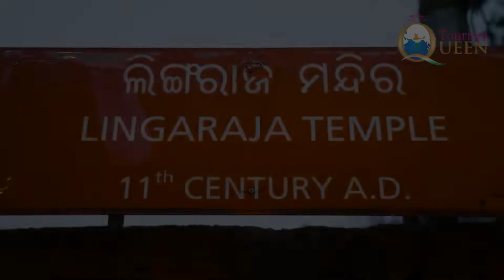Lingraj Teample | Syrian Students | KIIT University | Food of Odisha | Tourism Queen Deepali Phadnis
On Tourism Queen Deepali Phadnis did have an opportunity to interact with Syrian Students , studying at KIIT University in Bhubaneshwar . Its was talk about food of Odisha and Education at KIIT - Kalinga Institute of Industrial Technology